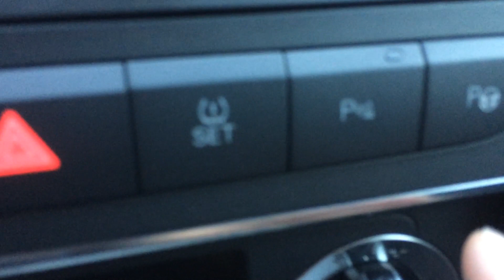Front camera in Audi A3 8P 2005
Rear camera and front camera on my Audi A3 Sportback 2005, facelift buttons on the console with park button to timely activate 5sec (adjustable 1sec to 3mins)